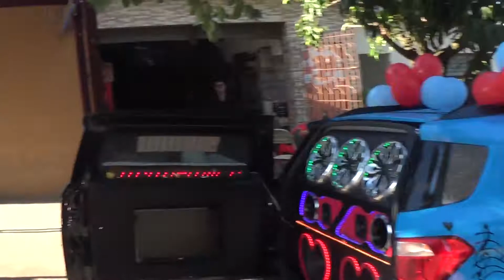Loucura de amor zona leste SP Aniversário Amigo